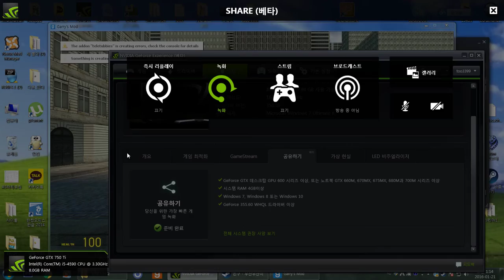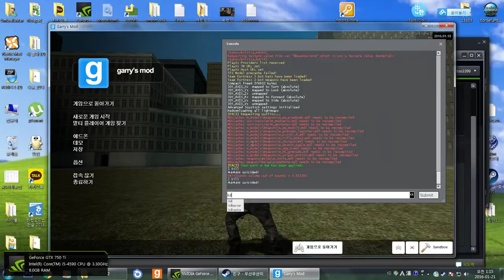게리모드 pac3 애드온으로 Left 4 dead 2 Ellis 만들기:으앙 주금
네 별거 없어요 예제 썼고 죽고난뒤의 이벤트에 기분좋은(?) 음악까지 얼마나 좋습니까 그냥 들었습니다. 네.